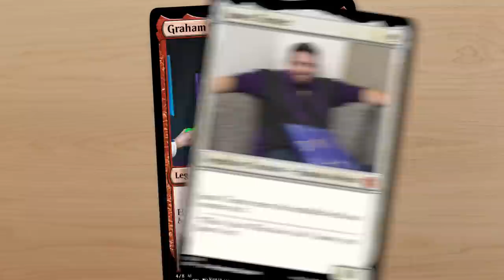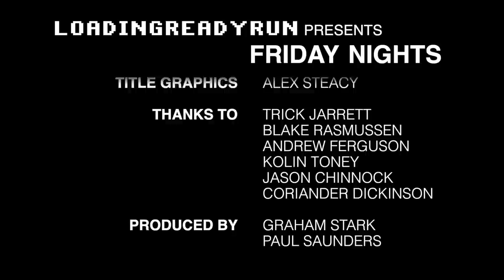Magic | Friday Nights - Race to Mythic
Kathleen, Paul and Graham decide to compete to see who can race to Mythic the fastest over a weekend. They pick coaches and, well, you'll never believe who wins.

Check out MTG Arena by visiting MTGArena.com